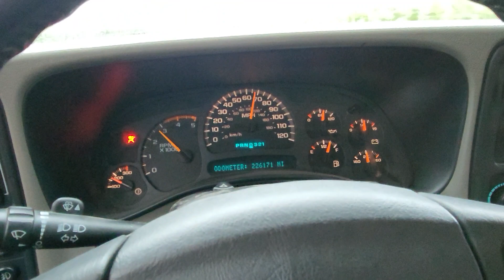600ish hp LB7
100% over injectors

64mm RDS turbo

Built Trans

sportsman cp3

WcFab high flow kit

PPE manifolds and uppipes